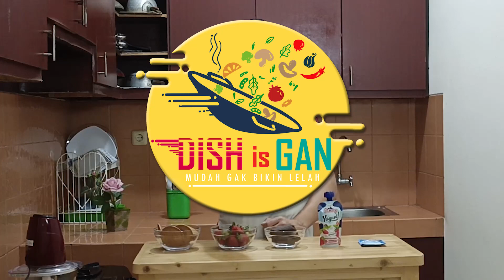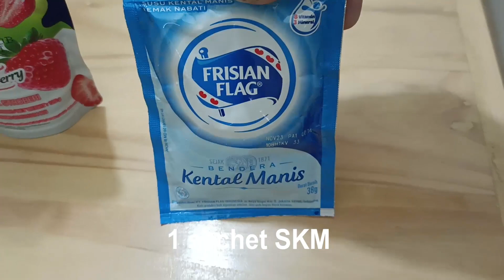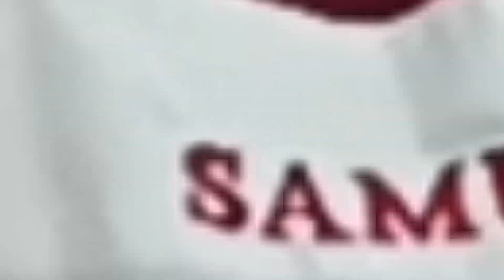NYOKLAT DAN NIKMAT SEGAR!!! Bola Bola Coklat Strawberry.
Selamat datang di Channel Memasak Dish is Gan, masak mudah gak bikin lelah. Terima Kasih Ganners.

Bagi pecinta coklat, ada kabar yang menyenangkan nih, kita bisa padukan coklat dengan buah strawberry menjadi Bola Bola Coklat Strawberry. Kue atau permen atau sebutan apapun buat camilan ini sangat menyegarkan dan lumer dimulut serta membuat Bola Bola Coklat Strawberry bakal dicintai keluarga kita. Mari membuat cara mudah dan gampang Bola Bola Coklat Strawberry yang creamy dan segar seperti resep dibawah ini:

230 gram Kue Regal Marie
200 gram Coklat Batangan
120 ml Yoghurt Strawberry
75 gram buah Strawberry
1 sachet SKM

TIPS:
1. Pilihlah buah Strawberry yang masih segar dengan ciri-ciri warna merah cerah, demikian juga daun dan bijinya terlihat tidak layu.
2. Perbedaan coklat batangan DCC (Dark Cooking Chocolate) dengan batangan biasa adalah dari warnanya terlihat lebih pekat dan gelap dibandingkan dengan coklat batangan biasa, karena DCC adalah jenis coklat yang mengandung lebih banyak cocoa sedangkan coklat batangan biasa mengandung lebih banyak susu dan tambahan gula.
3. Pilihlah cokelat batangan dengan merk coklat batang yang enak khusus untuk memasak atau membuat kue, seperti merk Tulip Chocolatier Dark Chocolate Compound, L’Agie Flamboyant Baking Chocolate, Elmer Coklat Compound, Diamond Coklat Compound, Virgo Compound Chocolate, Java Choco Cokelat Compound, Asia Baking Chocolate dan yang lainnya yang khusus cokelat leleh.
4. Anda bisa membuat adonan lebih padat lagi dengan menambah jumlah kue regalnya, tujuannya supaya lebih mudah untuk membentuk bulat-bulat.